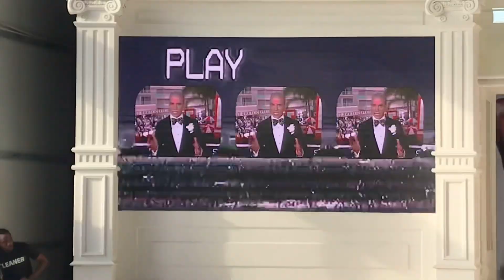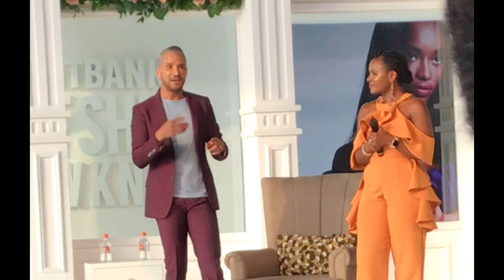A MasterClass To Remember - GTB X Jay Manuel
I attended a GTB MasterClass in 2018 and just stumbled on my notes which inspired me to dig up these videos to share with you.

Jay Manuel gave the most compelling and educative lecture ever. I was extremely thrilled by his eloquence and amazing delivery.

Watch Video and Click on my blog below to get some more nuggets from this GTB X Jay Manuel MasterClass.

Cheeks